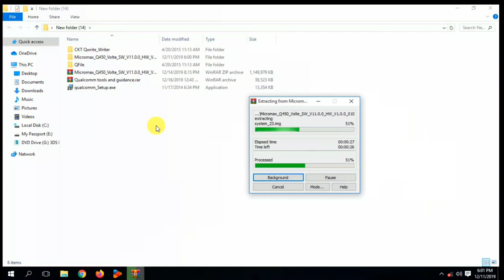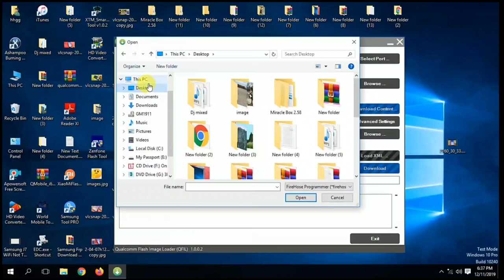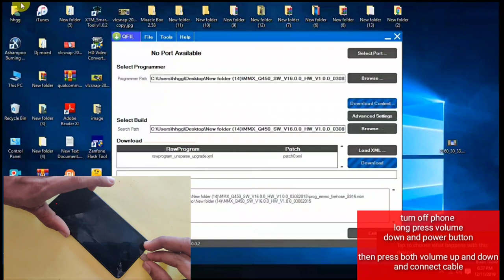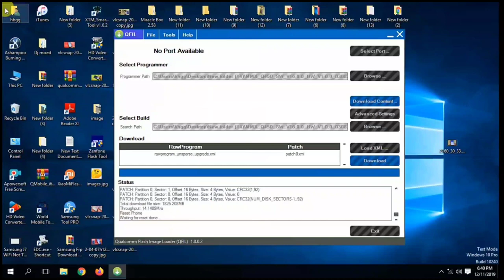Micromax Silver 5 Q450 Flashing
Micromax Silver5 Q450  Flashing